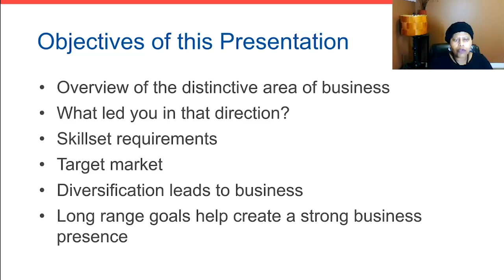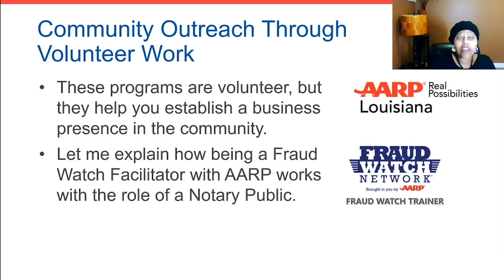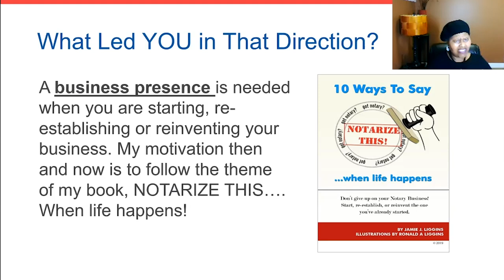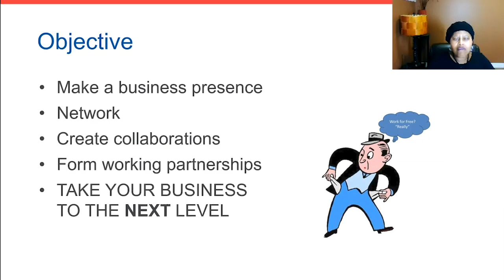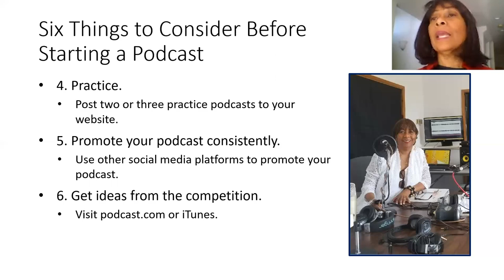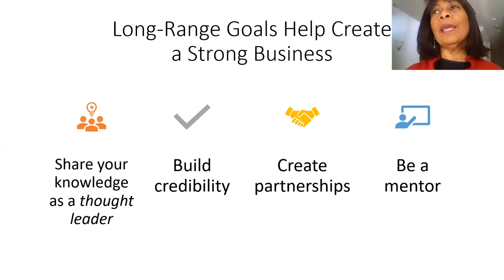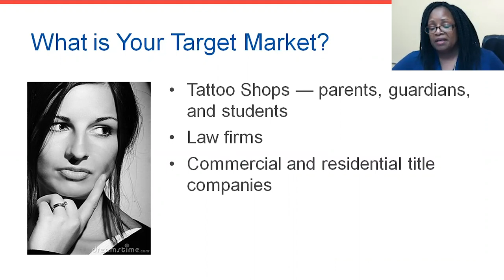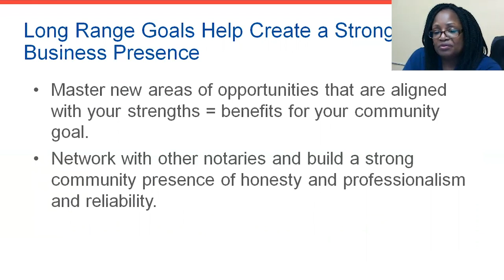How to Promote Your Notary Business in Distinct Industries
Creating Notary work in unique areas of your community is essential to taking your business to the next level. Watch to learn more.

This workshop will cover:
- Business opportunities like networking during volunteer work and generating media attention for your Notary business
- Unique areas of your community that may be under-served by Notaries
- The different skill sets you could learn to increase your business
- Tips from Notaries who perform this type of work on a daily basis

Recorded for the NNA 2020 Conference.

About the Speakers:

Jamie Liggins
2004 Notary of the Year and NNA Ambassador Jamie Liggins has over 25 years of professional experience as a Notary and in the mortgage industry, where she gained extensive knowledge of numerous types of loans.

Crystal Whiteside-Lemon
2018 Notary of the Year Special Honoree and NNA Ambassador Crystal Whiteside-Lemon has 12 years of experience as a professional Florida Notary Public and Notary Signing Agent. She’s a veteran, President of C&L Mobile Notary, and the co-host of Kingdom Promotions Radio Station, an international internet radio station.

Brenda Charles-Edwards
2017 Notary of the Year Special Honoree and NNA Ambassador Brenda Charles-Edwards is the Founder & CEO of Black Orchid Notary. She has been a Notary Public for 27 years and has a passion for educating new Notaries. She teaches a class at a local college about the Notary profession and mentors new Notaries. She also advocates for Notary law changes in Washington state.

Are you interested in staying up to date with our NNA Annual Conference?